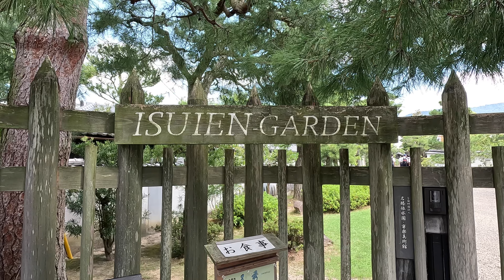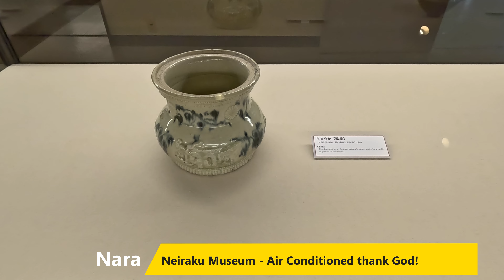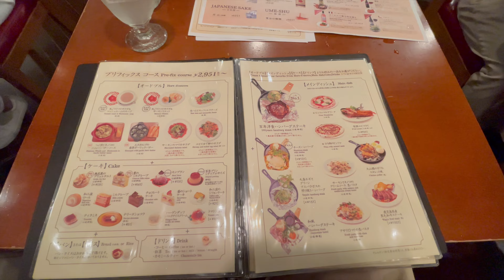Exploring Nara's Temples, Gardens and Deer: An Unforgettable Day Trip Experience!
We head off on a Day Trip to Nara - Japan's old former capital city.

We take the Kintetsu-Nara Line  which runs every 30 min for the 40 minute and 45 km ride. Its costs ¥1280 one way. We then take a local bus from Nara Station to Nara Park. Busses run every 20 mins and cost ¥250 for the 13 min ride.

We are greeted with hundreds of friendly and polite Deer at Nara Park, head through the Great South Gate to enter the Tōdai-ji Temple Complex and The Great Buddha Hall, until 19998 the world's largest wooden building and a UNESCO World Heritage Site. This Temple Complex dates back to 752 and has been re-built many times over the centuries due to Wars, fire sand other natural disasters. Admission id ¥800 and its open from 8:00 - 17:00 with longer times during summer.

Inside The Great Buddha Hall is the Vairocana Buddha (Daibutsu) Stature, one of the worlds largest Bronze Statues, weighing about 500 tonnes. Its a truly awe inspiring statue in an awesome building.

We were far too large to pass through Buddha's nostril, so will have to go without et enlightenment in our next lives.

Our next attraction is  the Isuien Garden and Neiraku Museum. Admission to the Gardens and Museum is ¥1,200. The Gardens date back to the 1670's. The Museum is quite small and does not take long to see all the exhibits. The Garden is large and is made up of two separate gardens, the "Mae-en" which is a more formal garden created in the early Edo period and the "Rear Garden", built in the Mejii period =, which is  more open and incorporates the surrounding scenery as a landscape.

We would have liked to see more of Nara but sadly by mid afternoon the heat and humidity had gotten to us and we headed back to Kyoto.

After a rest, later that evening I dined at the Cucina Italiana Toudou - highly recommended and one of the best restaurants at Kyoto Station.

Yet another hugely enjoyable day in Japan!

You can support my travels and channel by buying me a coffee.

Kyoto_Kyoto_Prefecture_Kinki.html

Chapters:
00:00 Introduction
00:51 Nara Travel Details
02:11 Nara Park & Deer
02:58 Tōdai-ji Temple
08:10 Isuien Garden and Neiraku Museum
11:23 More Deer
12:04 Journey back to Kyoto
12:55 Diner at Cucina Italiana Toudou
14:43 Outro